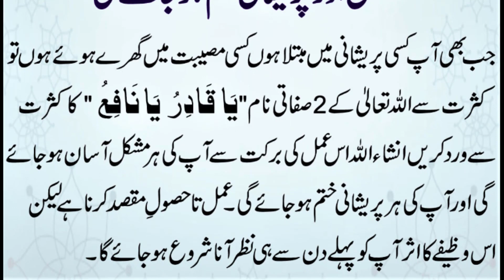Ya-Qadiru Ya-Nafiu Kay Fawaid ,Fazilat | Khareed o Farokht Main Barkat Ka Amal juma ky din ka khass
Ya-Qadiru Ya-Nafiu Kay Fawaid ,Fazilat | Khareed o Farokht Main Barkat Ka Amal | Ubqari pareshani ko dor kerny ka wazifa
Ya Qadiru Ya Nafiu Ka Wazifa | Har Qesam Ki Pareshani Our Musibat Se Njat ke liay Sirf Sat Din Ka
You're Quires:
Ya-Qadiru Ya-Nafiu Kay Fawaid
Fazilat
Khareed o Farokht Main Barkat Ka Amal
Ya Qadir Ya Nafay Ka Wazifa
Ya Qadir
Ya Nafay
Asmaul Husna
waizfa for everything
rohani wazaif
ubqari wazaif
Har Musibat Aur Sakhti Se Bache Rahne Ki Dua
Ya Qadiru Ya Nafiu
Ya Qadiru Ya Nafiu Ka Wazifa
Har Qesam Ki Pareshani Our Musibat Se Njat ke liay Sirf Sat Din Ka
Ya Qadir Ya Nafay Ki Barkat Wazifa
ya qadiru ya nafiu benefits
Ya Qadiru ka Wazifa
The name of Allah jalleshanahu
ya qadiru ya nafiu har hajat pori hone ka wazifa
ya qadiru ya nafiu ki ahmiyat
ya qadiru ya nafiu ki fazilat
islami batain
یاقادر
یانافع
Hakeem Tariq Mehmood Ubqari
Ya Qadiru
ya qadir wazifa
ya qadir benefits
ubqari videos